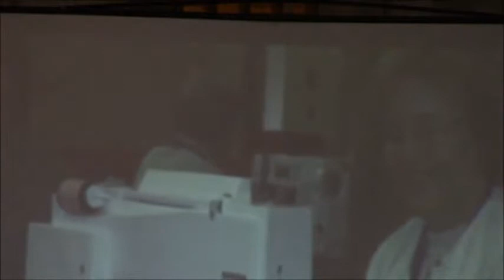9 20 15